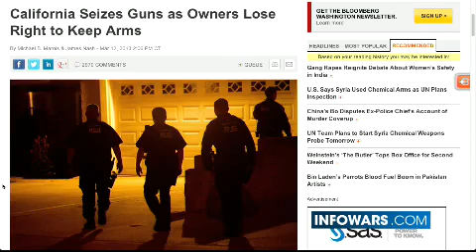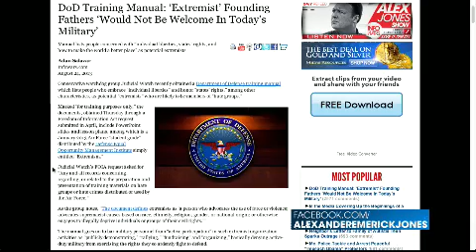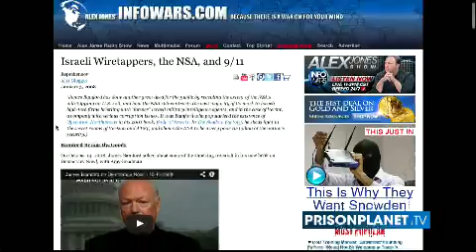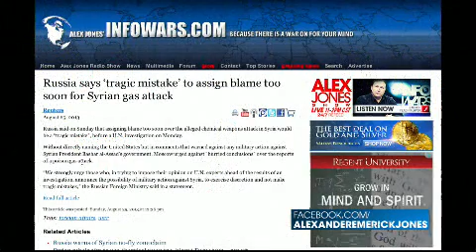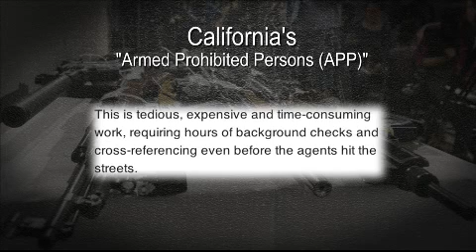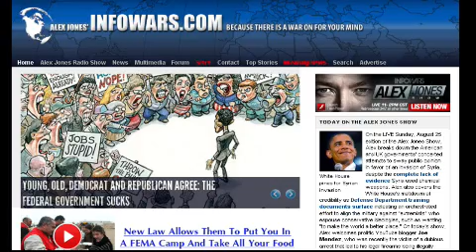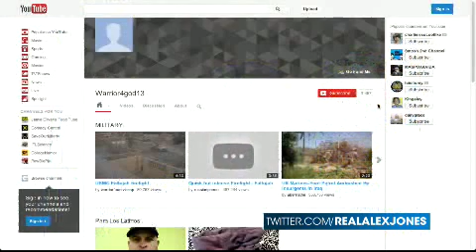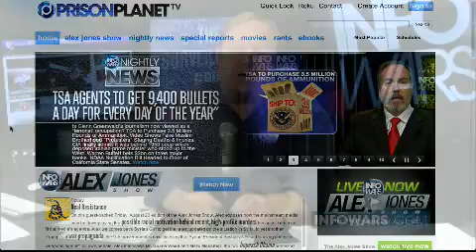2013-08-25 THE ALEX JONES SHOW PRISONPLANET TV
Alex breaks down the American and UK governments' concerted attempts to sway public opinion in favor of an invasion of Syria, despite the complete lack of evidence Syria used chemical weapons. Alex also covers the White House's meltdown of credibility as Defense Department training documents surface indicating an orchestrated effort to align the military against "extremists" who espouse conservative ideologies, such as wanting "to make the world a better place." On today's show, Alex welcomes prolific YouTube blogger Joe Mendez, who was recently the victim of a dubious arrest that led to his legal firearms being illegally confiscated.